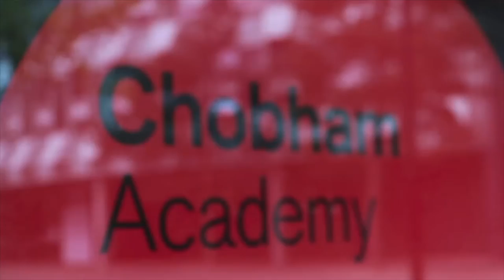Chobham Academy - TeacherPod - Episode 5 - Ms Collins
Episode 5 - Ms Collins
Welcome to the TeacherPod! In this series we give you the opportunity to find out more and discover new things about your teachers and student support staff at Chobham Academy. teacherpod​ chobhamacademy​